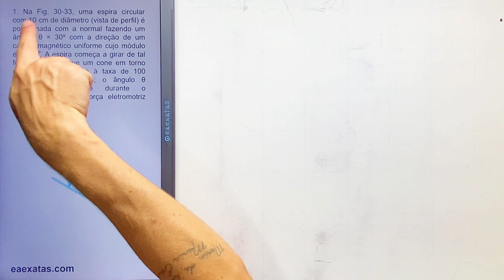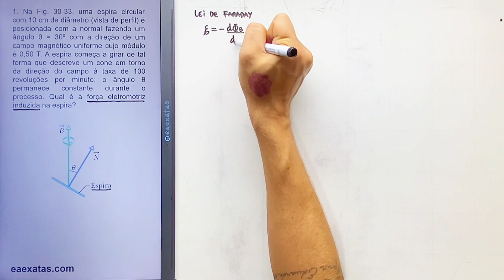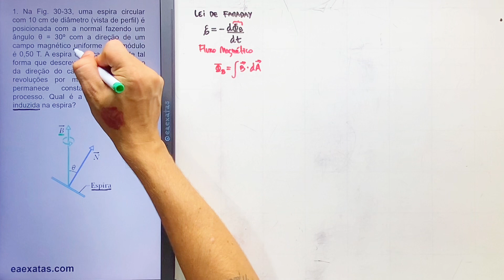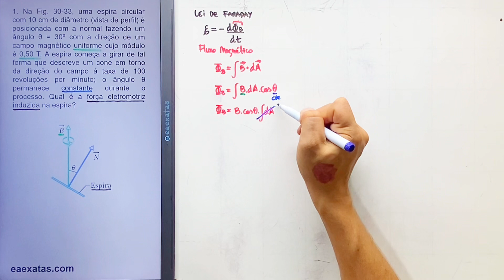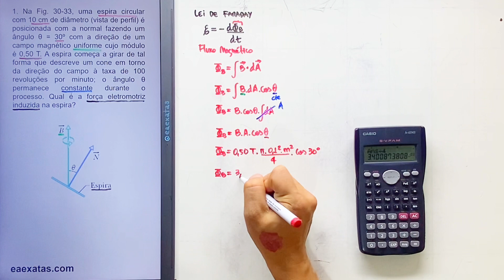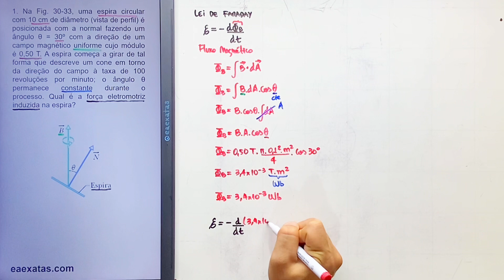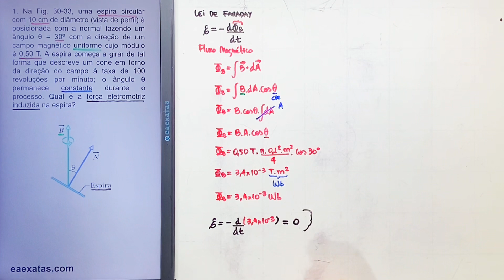30.1 Indução e Indutância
1. Na Fig. 30-33, uma espira circular com 10 cm de diâmetro (vista de perfil) é posicionada com a normal fazendo um ângulo θ = 30º com a direção de um campo magnético uniforme cujo módulo é 0,50 T. A espira começa a girar de tal forma que descreve um cone em torno da direção do campo à taxa de 100 revoluções por minuto; o ângulo θ permanece constante durante o processo. Qual é a força eletromotriz induzida na espira?

Fundamentos de Física – Eletromagnetismo, Halliday & Resnick 9ª ed.
30 Indução e Indutância